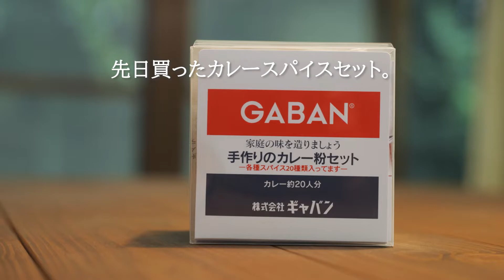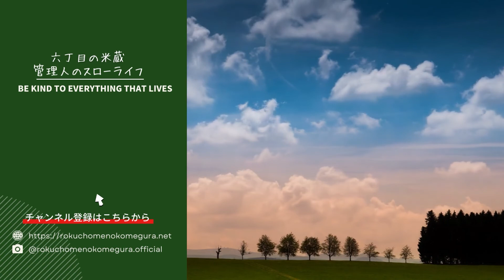#8 庭で収穫した野菜で本格夏野菜スパイスカレー｜田舎移住｜古民家｜夏野菜｜Making The Japanese Style Curry｜Japan Vlog｜Japan Countrylife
梅ジュースを作った回

▷あらすじ

今回は庭で自然栽培している夏野菜を収穫してスパイスカレーを作ってみました。
六丁目の米蔵 『 田んぼの詩』パラっと米をかまどで炊いて、5月に浸けた梅ジュースと一緒に美味しく頂きました。

・田舎のスローライフ
・世界の田んぼ訪問

などを発信しています。

▷六丁目の米蔵　～田んぼから食卓へ～
安心・安全で本当に美味しいお米を田んぼから直接皆さまの食卓へお届けしております。

▷SNS